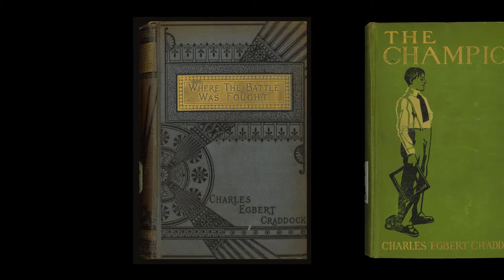Mary Noailles Murfree